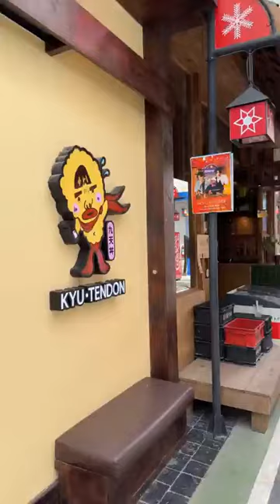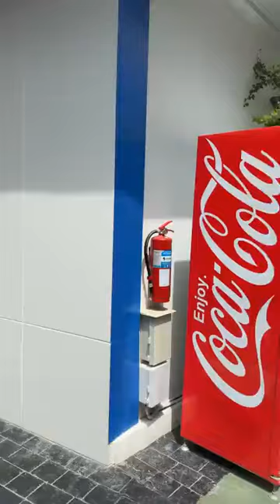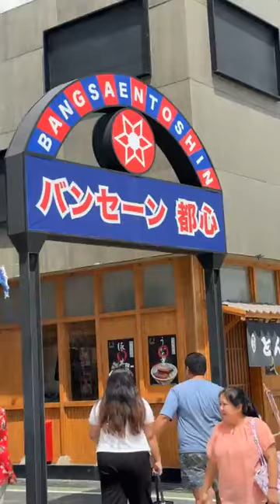เก็บตก LIVE 12:33 (23 ต.ค.67) ไปญี่ปุ่น Bangsaen Toshin